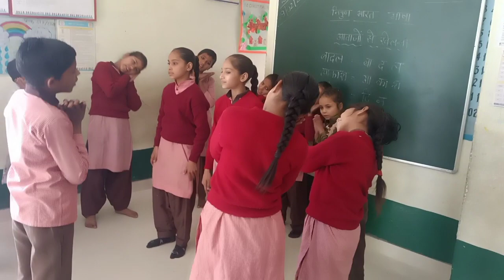गणित गतिविधि....🦣 हाथी को गिनती सिखाएंगे